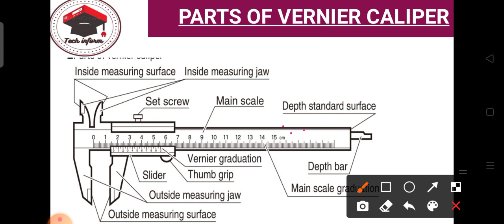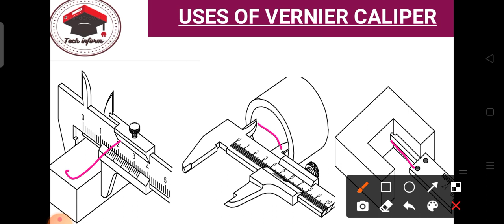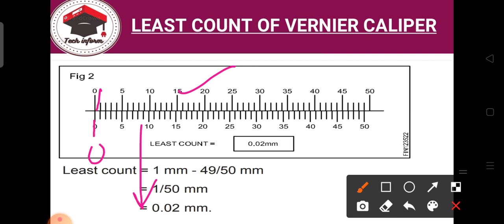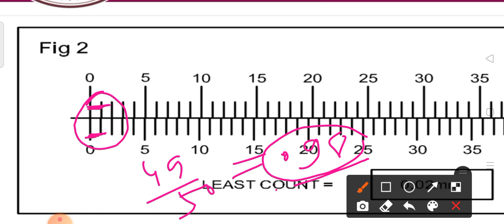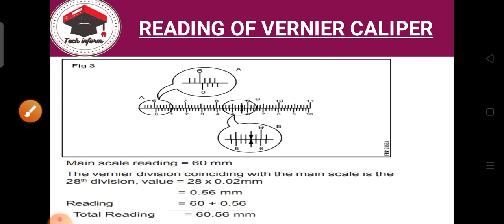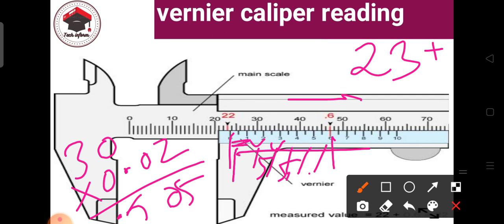VERNIER CALIPER (MEASURING INSTRUMENTS)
welcome to my tech inform channel

This channel has been created for ITI students and those who post job advertisements every day.